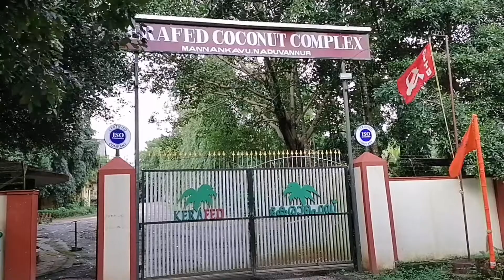നമ്മുടെ ✈️✈️✈️🤣പറമ്പിൻകാട്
പറമ്പിൻകാട് എന്ന് കേൾക്കുമ്പോൾ പണ്ടാരോ പറഞ്ഞു ഇവിടെ വിമാന താവളം വരുമായിരുന്നു സ്ഥലം കൊടുക്കാഞ്ഞത് കൊണ്ടാണ് ഒഴിവാക്കിയത് എന്ന് അത് ശരിയാണോ എന്തോ.
 വലിയൊരു മലയായിരുന്നു അവിടെ  ചെങ്കലുകൾ വെട്ടി ഇപ്പോൾ അവിടെ ഒരു കുഴിപോലെയായി
ഇപ്പോൾ ഒരുപാട് മാറി പുതിയ ബിസിനസ് സ്ഥാപനങ്ങൾ വന്നു
chatoos devoo